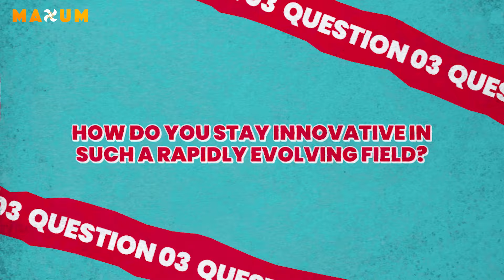Meet Parvez Jasani, CEO of Cell Pay ft Maxum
Join Parvez Jasani, CEO of Cell Pay, as he shares insights into the IT and Telecom industry. Discover what sets Cell Pay apart, how they stay innovative, and Parvez's personal approach to leadership and motivation.